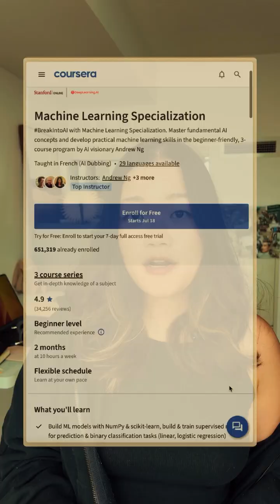If I Had to Break Into Data Science from Zero in 2025 - Here's My Strategy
Strategic advice from @maggieindata for breaking into data science! 🎯

1. STOP Learning Everything - Specialize Instead
🎯 Business analyst who codes
🤖 Machine learning engineer who ships features
📊 Data scientist focused on A/B testing
The market wants specialists, not generalists.

2. Get Certified in High-Demand Skills
📜 Stanford Machine Learning Specialization - 2 months, practical ML skills
📈 Google Data Analytics Certificate - Recently updated with AI skills, job-ready in 6 months
🔧 IBM Machine Learning Track - For deep ML focus

3. Build Projects While You Learn
✅ Every Coursera specialization includes Capstone projects
✅ Use them in your portfolio - don't skip these!
✅ Real projects employers actually want to see

Don't know your exact path yet? Try different skills without committing thousands to bootcamps. Start with Google Certificate → discover you love ML → pivot to IBM track.

Flexibility without financial risk - that's how you find your perfect data science niche.

Ready to build your focused data science career? Start exploring today with Coursera Plus.